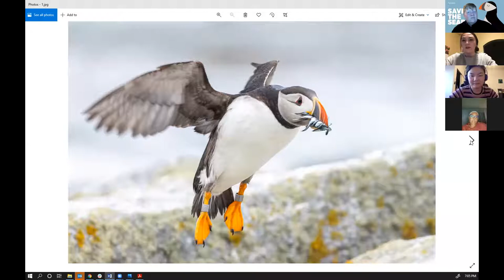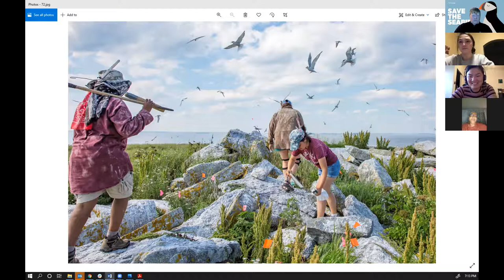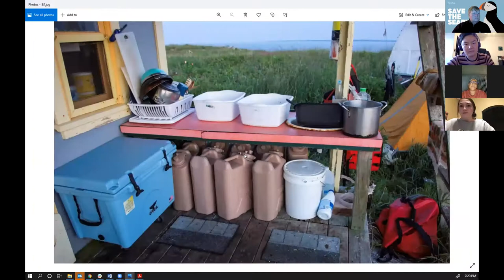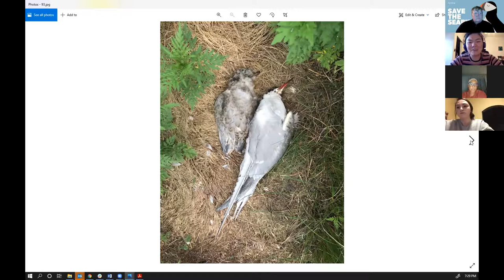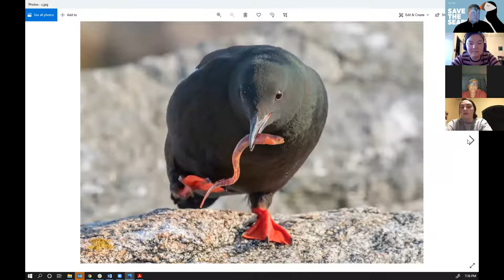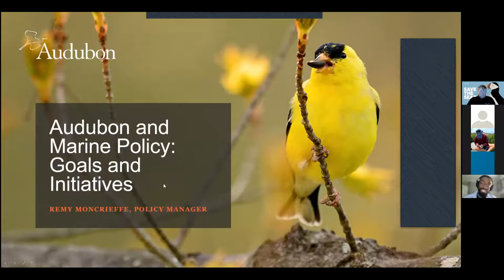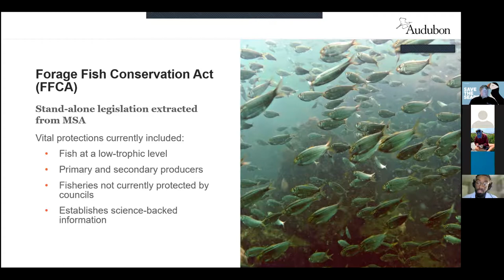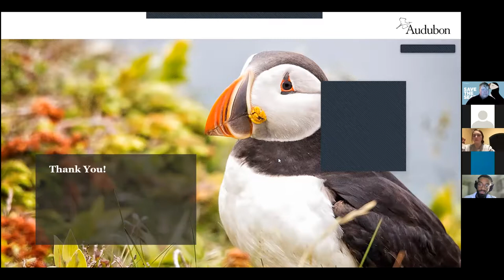Making Bird Connections - Life on a Seabird Island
Recorded February 15, 2022 with Seabird Institute's 2021 Eastern Egg Rock Researchers Kay Garlick-Ott, Emily Sandly & Jasmine Eason and Audubon's Marine Conservation Policy Manager, Remy Moncrieffe.